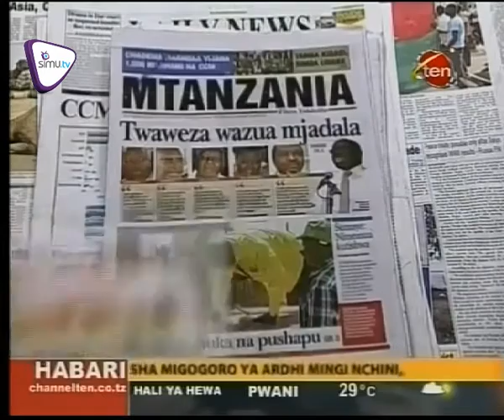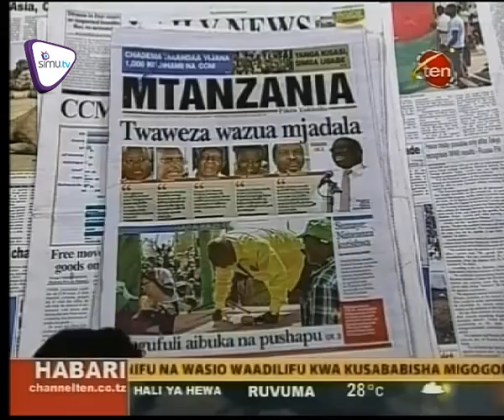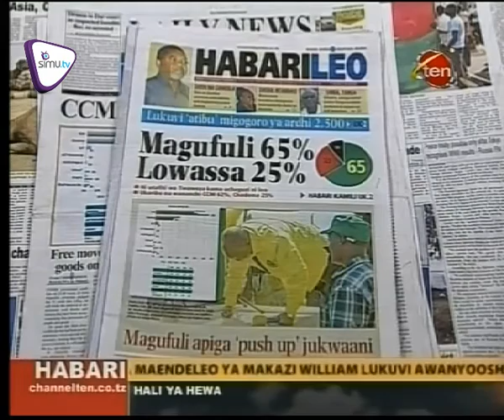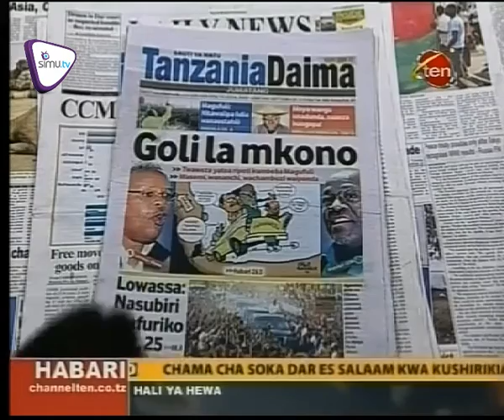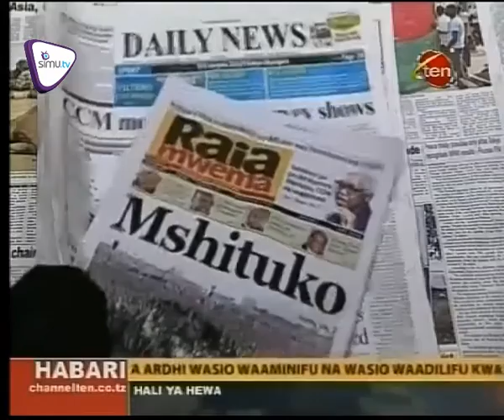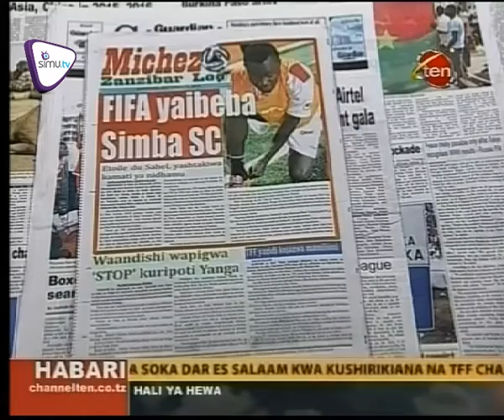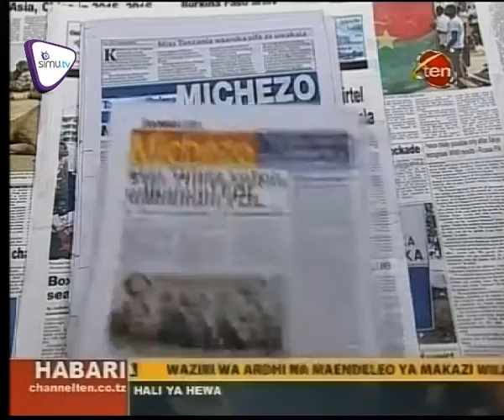Magazeti Sept 23 CH 10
Afrika Kusini kuvunja gorofa Dar.Lowasa,Sumaye waponda utafiti wa Twaweza.Pata habari kemukemu za siasa katika magazeti;